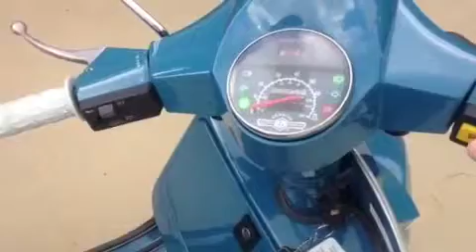Stella scooter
My blue 2012 Stella 4-stroke